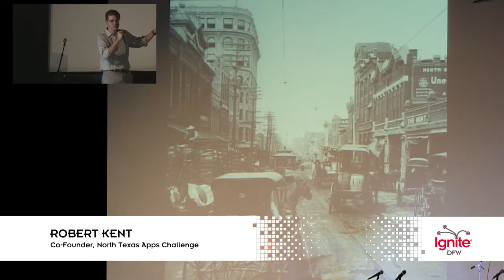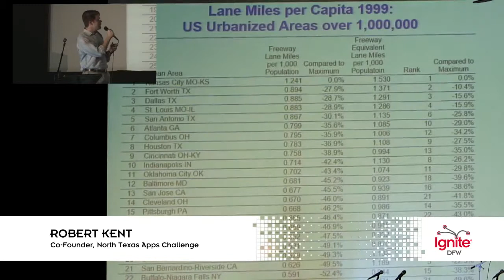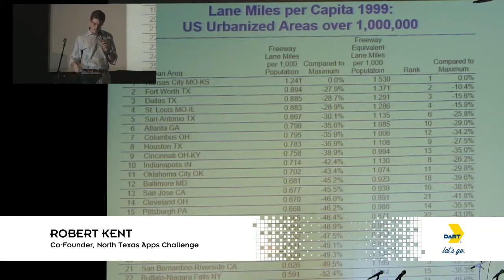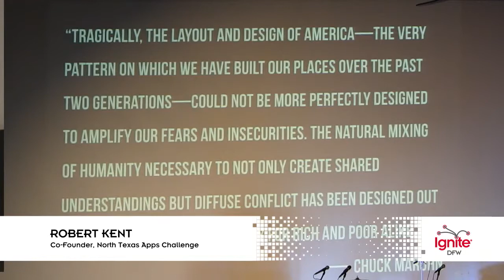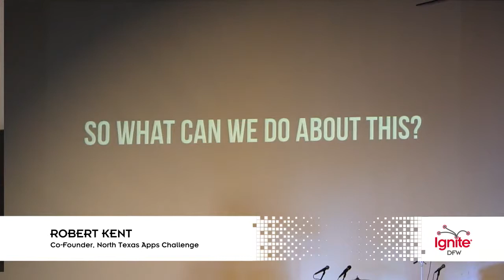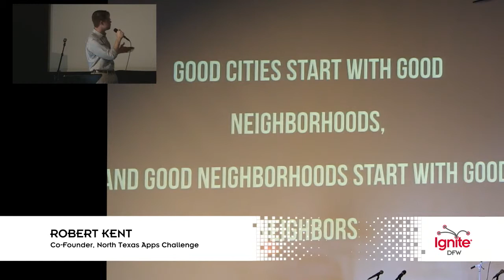Robert Kent - Ignite DFW 3 - Jan 26, 2016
Robert Kent, North Texas Apps Challenge, at Ignite DFW 3 - Jan 26, 2016